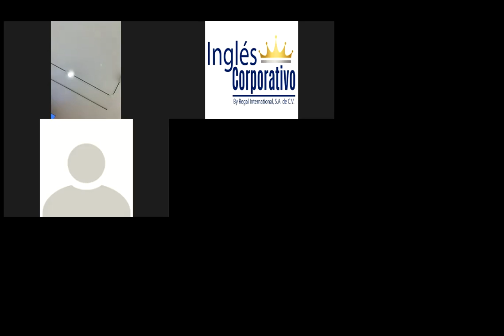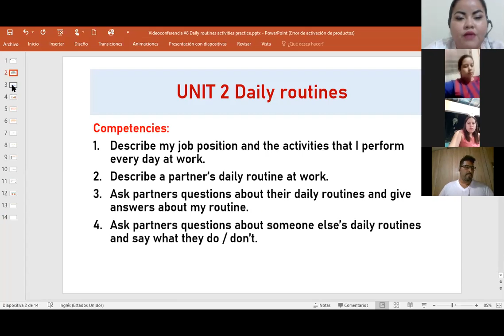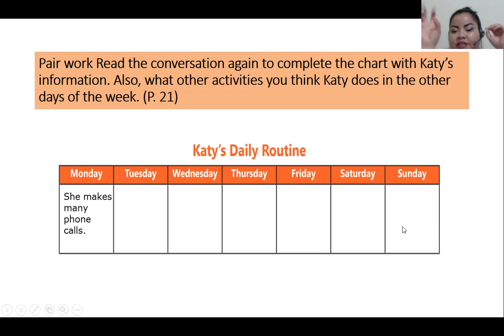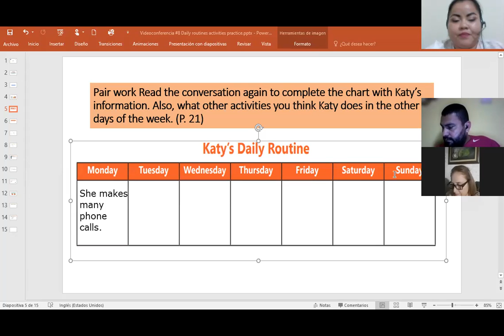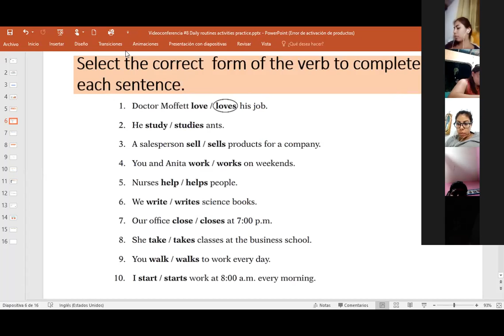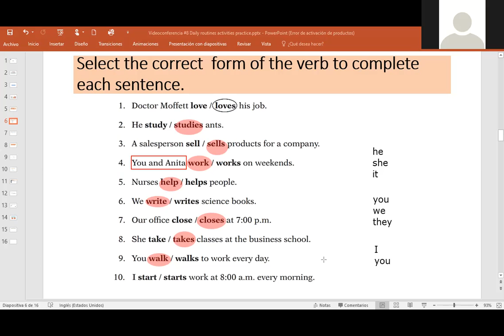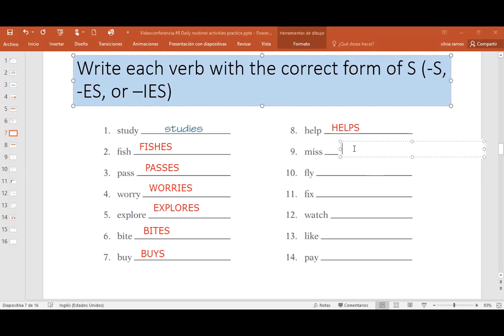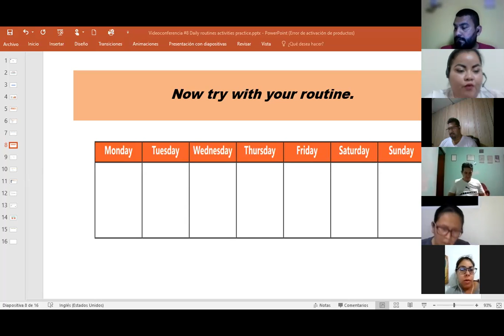Ingles Corporativo-Videoconferencia #8 Daily routines activities practice